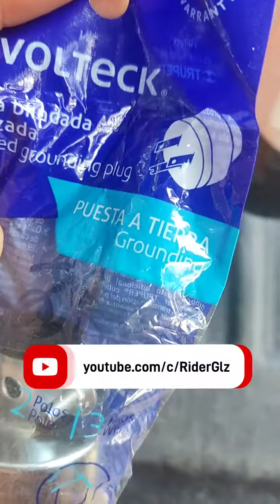Diagnóstico y Reparación de bomba sumergible Truper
Básicamente se desbloqueo el motor, porque en ocasiones se pega si se deja por mucho tiempo guardada con la humedad